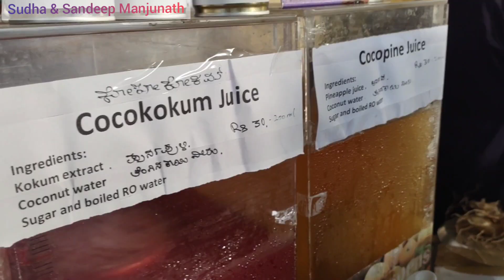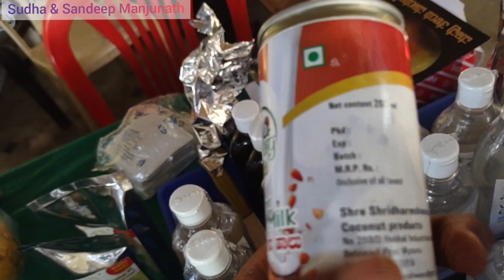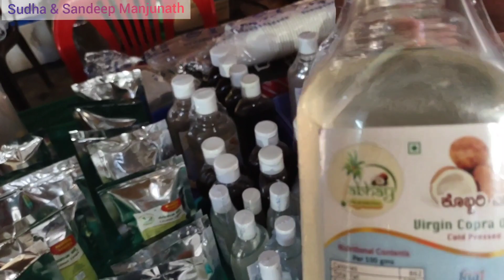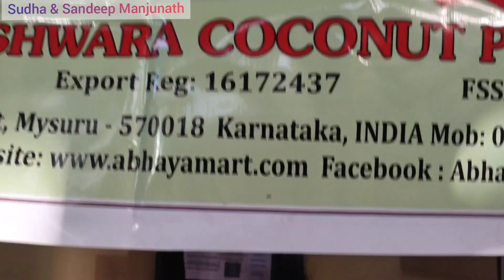Useful By-Products of Virgin Coconut Oil by Suresh Bhat 9341117525, Coconut milk, butter, juice etc